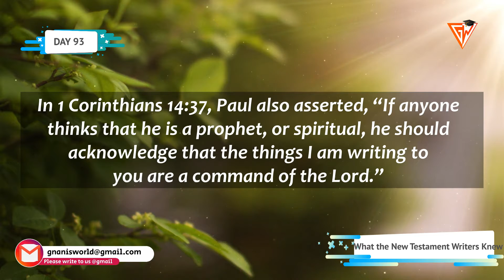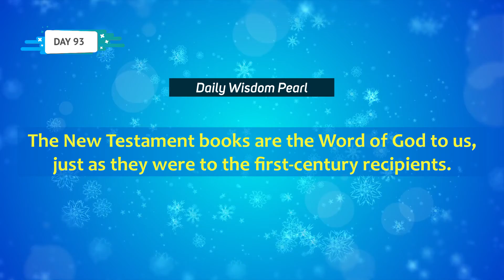WHAT THE NEW TESTAMENT WRITERS KNEW || DAILY APOLOGETIC DOSE || DAY 93 || GNANIS WORLD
What the New Testament Writers Knew
In 1 Corinthians 2:13, Paul said he spoke “in words not taught by human
wisdom but taught by the Spirit.” In this passage, Paul—who wrote
most of the books in the New Testament—affirmed that his words were
authoritative because he learned them from the infallible God (the Holy
Spirit). The Spirit is the Spirit of truth, who was promised to the apostles to
teach and guide them into all the truth (see John 16:13).
In 1 Corinthians 14:37, Paul also asserted, “If anyone thinks that he is a
prophet, or spiritual, he should acknowledge that the things I am writing to
you are a command of the Lord.” Paul’s writings are divinely authoritative
because they are “a command of the Lord,” not the words of fallen man.
Paul said to the Thessalonian Christians, “We also thank God constantly
for this, that when you received the word of God, which you heard from us,
you accepted it not as the word of men but as what it really is, the word of
God, which is at work in you believers” (1 Thessalonians 2:13). Again,
Paul’s words were authoritative because they were rooted in God, not in
man.
Daily Wisdom Pearl: The New Testament books are the Word of God to us,
just as they were to the first-century recipients.